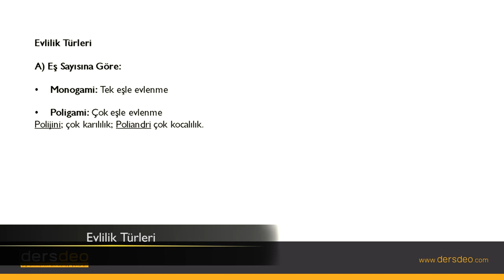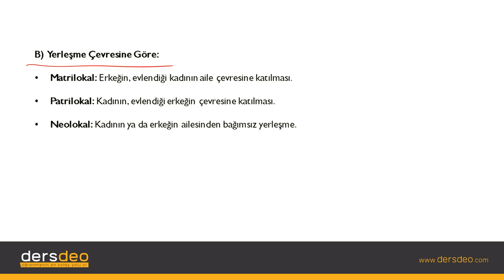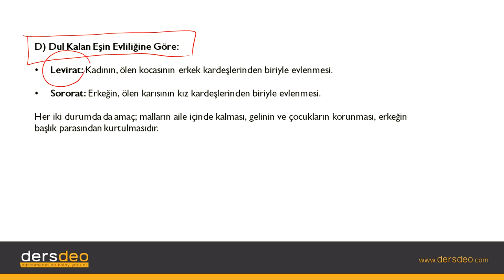Sosyoloji, Toplumsal Kurumlar, Aile-Evlilik Türleri #03